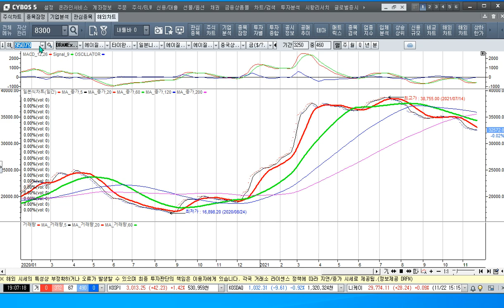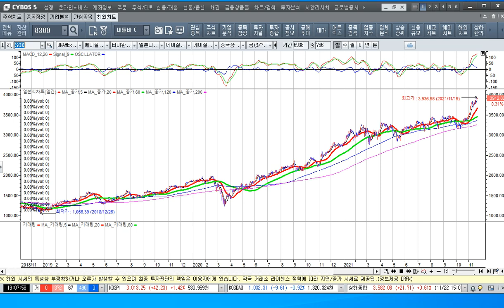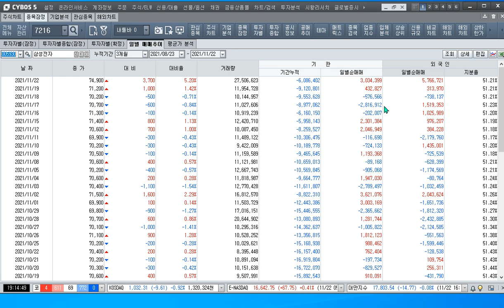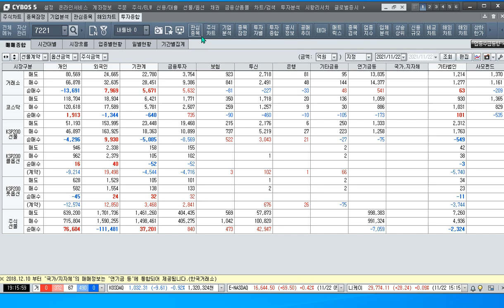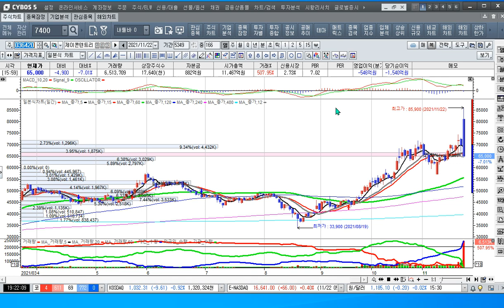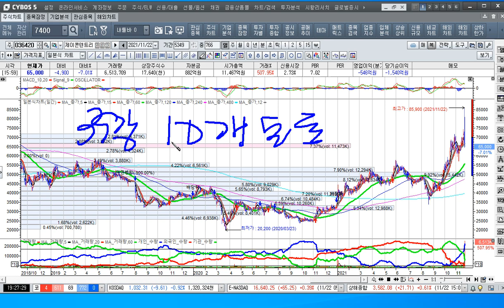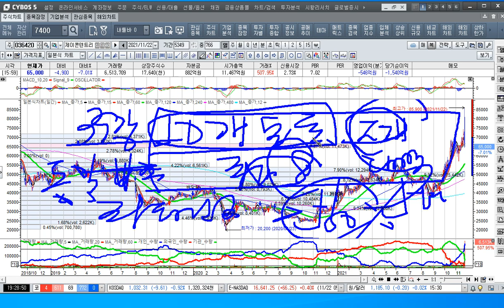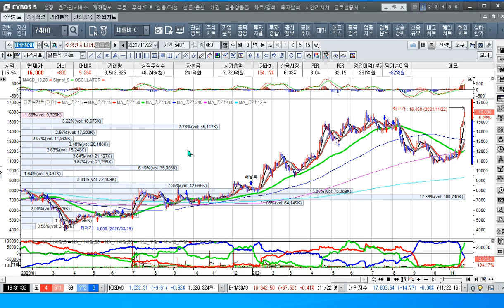[주식투자]반도체 주가 날아 올랐다-삼성전자 하이닉스 쌍두마차의 반란[2021.11.22]